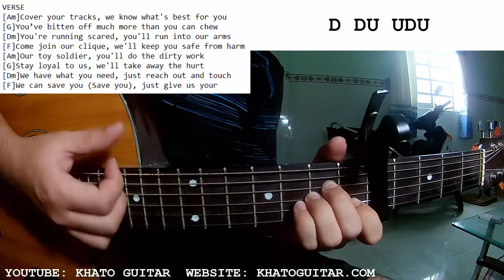MUSE - COMPLIANCE | Guitar Tutorial